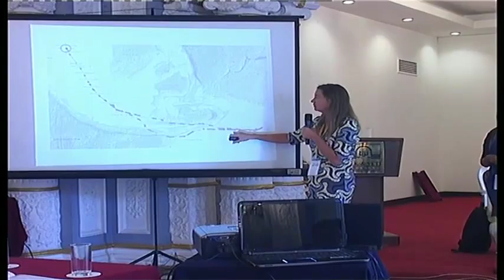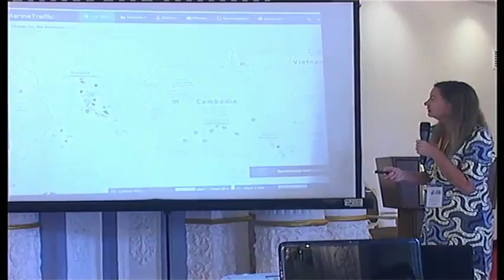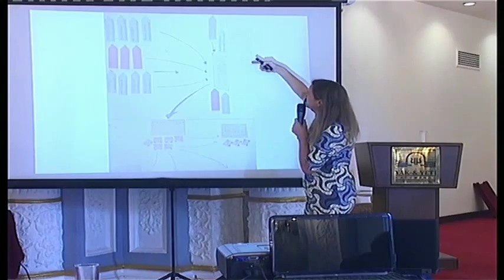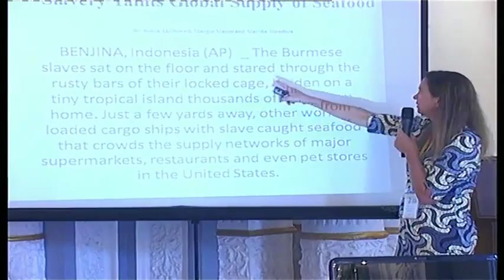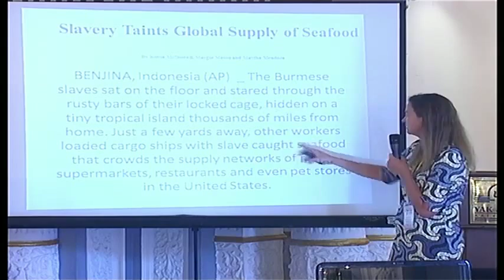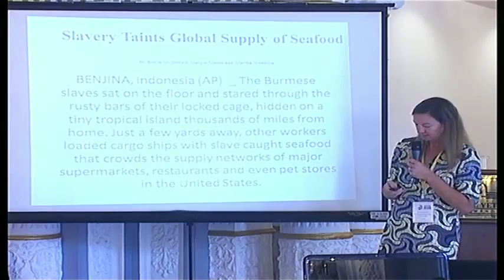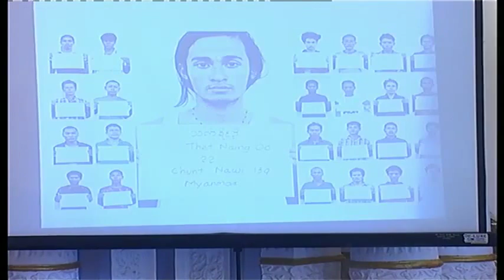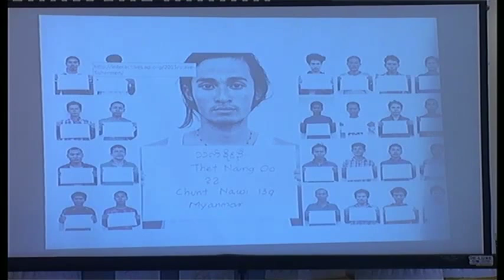IJAsia16 I Exposing Human Trafficking & Slavery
Exposing Human Trafficking & Slavery

Slavery is thought by many to have been banished in an earlier age, but millions of people remain in forced labor around the world. Migrant workers, who account for some 60% of the world’s 244 million international migrants, are particularly susceptible to abuse, as are those trafficked and pressed into prostitution. Here are three journalists on the cutting-edge of reporting on this major human rights issue, including two members of this year's Pulitzer Prize winning team that helped free 2,000 slaves in Indonesia.

Moderator: Syed Nazakat - Editor-in-Chief, Centre for Investigative Journalism, India
Syed Nazakat is an award-winning journalist, media entrepreneur and editor-in-chief of the Centre for Investigative Journalism, a non-profit organization he founded to promote the cause of watchdog journalism in India. In 2015 he also set-up a data journalism initiative called DataLEADS which conducts data analysis, boot camps and runs India’s first data-driven website dedicated to healthcare reporting, called Health Analytics India. He has more than 16 years of experience across broadcast, print and online journalism, and has reported from over 25 countries. He covered the war in Afghanistan, political turmoil in Nepal, developmental issues in Laos and Cambodia, unrest in Thailand, the conflict in India’s Kashmir region, India-Pakistan border tension and the civil war in South Sudan.

Speakers:
Esther Htusan - Journalist, Associated Press
Esther Htusan is a journalist with the Associated Press in Myanmar. She is 28 years old and was born in Kachin state, the northernmost part of the country, and is a member of the ethnic Kachin minority. She graduated from Kachin State University and after experiencing civil war in the region, moved to the capital Yangon, where she studied English and Political Science. Since joining the AP in 2014, Esther has relentlessly pursued stories about human rights abuses in Myanmar following a half-century of dictatorship.  Her interest in covering Rohingya Muslims was almost unheard of in a country where much of the population -- including local journalists -- looked on members of the long-persecuted minority with disdain. Her work on AP’s Pulitzer Prize-winning series on forced labor in Southeast Asia’s fishing industry led to some of the most powerful images the world has seen on modern day slavery: Men in a cage on a remote Indonesian island and others from a trawler begging AP to tell families back home they were still alive.

Martha Mendoza - Asia Investigative Reporter, Associated Press
Martha Mendoza is a two-time Pulitzer prize-winning journalist based in the Silicon Valley, where she provides breaking news, enterprise and investigative reporting. She is part of the Associated Press (AP) team that exposed the use of slave labor in the Thai seafood industry. The reporting, Seafood From Slaves, traced slave-produced seafood from Asia to major U.S. supermarkets, restaurants, and food suppliers, and resulted in the freeing of 2,000 slaves. The AP team won the 2016 Pulitzer for public service—a first for the 170-year-old news agency.
Martha has been an AP reporter since 1995 and she won her first Pulitzer Prize in 2000 for investigative reporting as part of an AP team that revealed the slaughter by American soldiers of hundreds of civilians at the No Gun Ri bridge early in the Korean War.
Mendoza was a 2001 Knight Fellow at Stanford University and a 2007 Ferris Professor of Humanities at Princeton University.

Surendra Paudel - Senior Correspondent, Nepal Republic Media
Surendra Paudel is a senior correspondent with Nepal Republic Media (P) Ltd., where he has worked since 2009. His feature stories and investigative reports have focused on foreign affairs, defense, the peace process, foreign employment, and human trafficking. He won the 2012 Investigative Journalism Award in Nepal, jointly given by the British Embassy and Centre for Investigative Journalism. He was also honored with an "Award for Exemplary News Professionals in Developing Countries" for exposing how the number of Nepalis being smuggled to foreign countries by local brokers is skyrocketing.

Recorded on September 24th, 2016, in Kathmandu, Nepal.